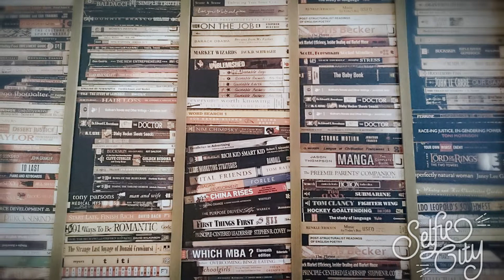曾經工作過的地方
曾機服務過的大樓，雖然已經離開，景象仍然值得紀念。

使用 YouTube 幻灯片制作程序 制作的此视频